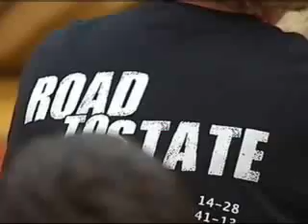VIDEO: Brodhead-Juda Returns to the Camp 6pm 11/18/10